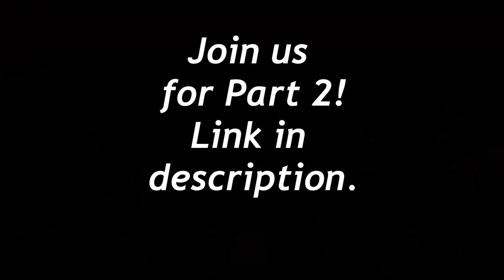Midnight Ballroom Ep 7 - Sunrise Peak (Part ONE)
Welcome back, Briar Rose Brigade! Today we talk about coding, witchy accessories, and as always, spooky crochet.

Show Notes (they're the same for each of the parts, except for timestamps):

0:00 Intro
2:56 Coffee break!
16:37 h e l l o
17:02 Episode title explanation
24:48 Tech saga
31:18 Crochet and (more) witchy accessories!
37:48 My shirt (see you in Part 2!)

The intro and outro music may be found on my Bandcamp

The hook I showed is by PJBBoutique on Etsy